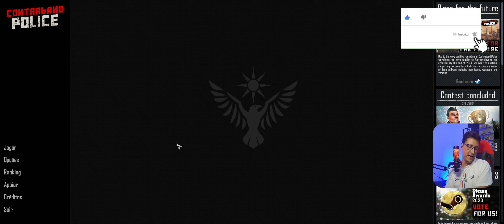Contraband Police Modo Desafio Rumo ao Top 100 Global #20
👍 Clica no Dedão
📩 Se inscreve

Gameplay de Contraband Police
Modo Desafio
Rumo ao Top 100 Global do jogo
vídeo: Contraband Police Modo Desafio Rumo ao Top 100 Global #20